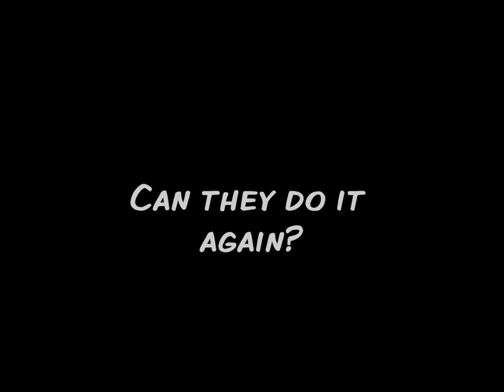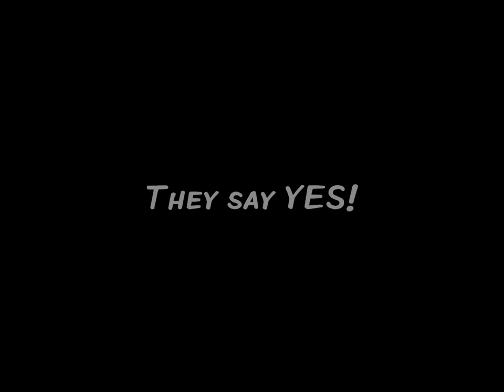South Carolina Gamecock baseball back to Omaha 2012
Gamecock baseball heads back to Omaha for the 3rd year in a row!